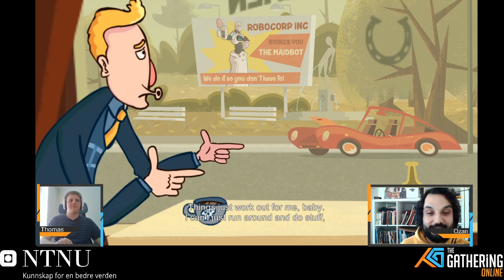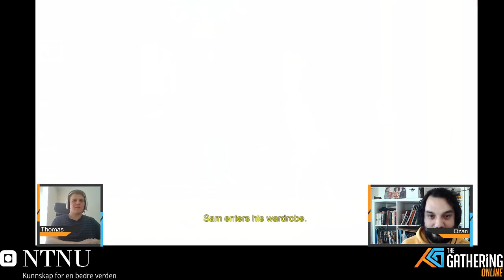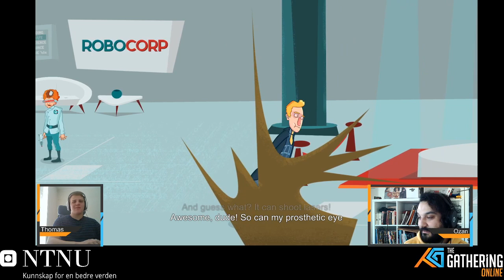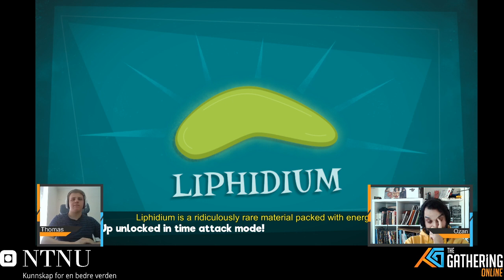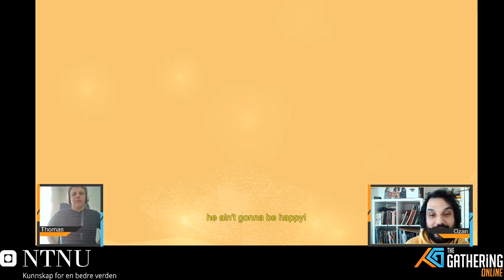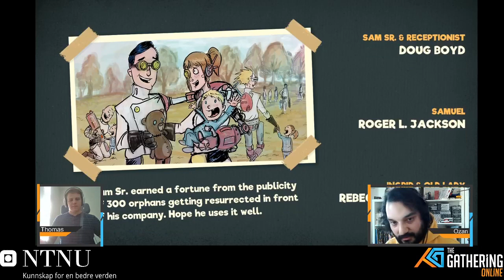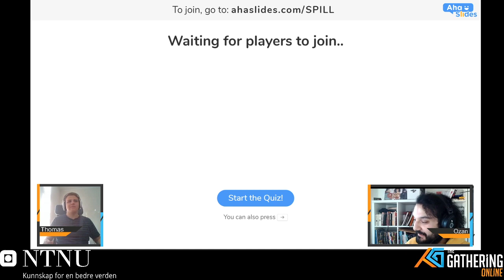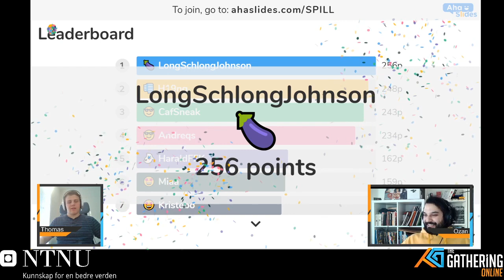TG20:ONLINE | Spill og spillutvikling med Thomas og Ozan